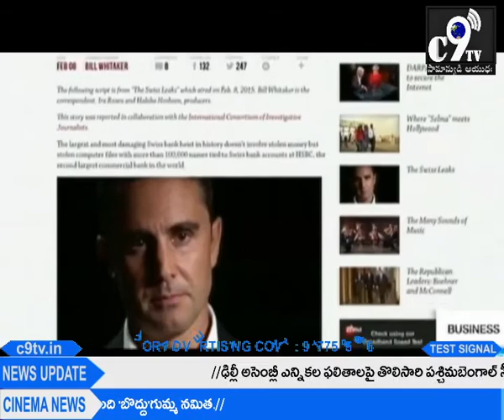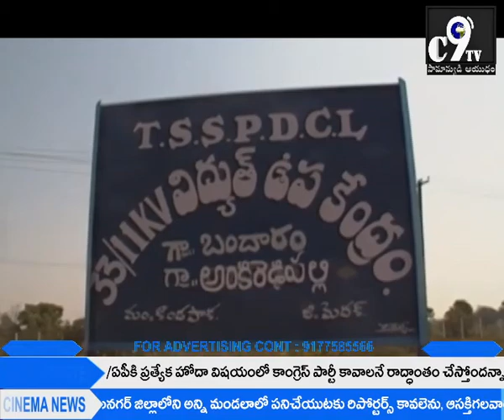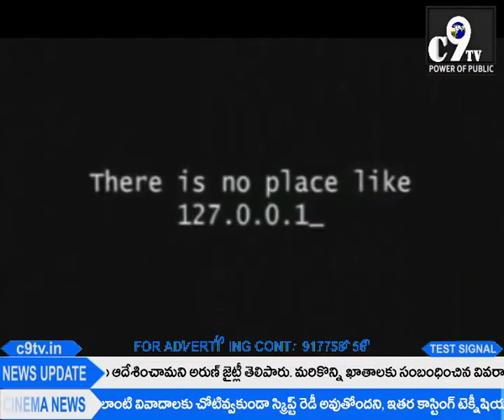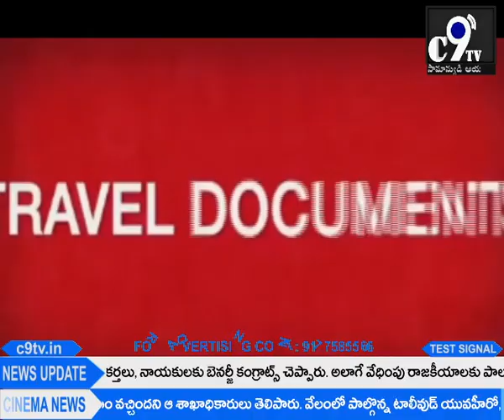10-02-15 News Bulletin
10-02-15 News Bulletin @4PM